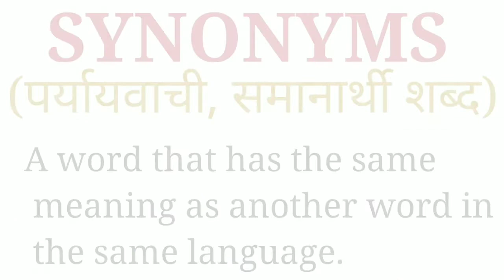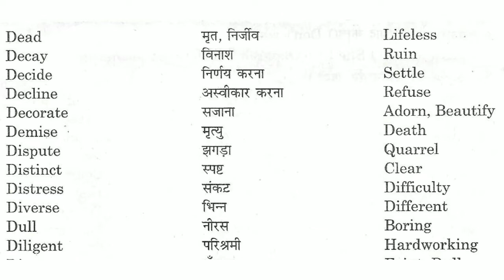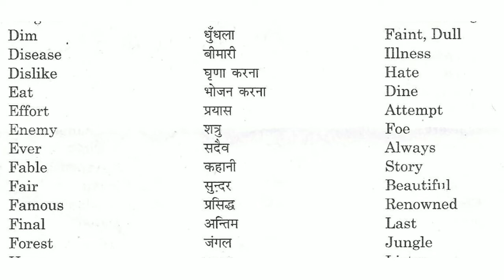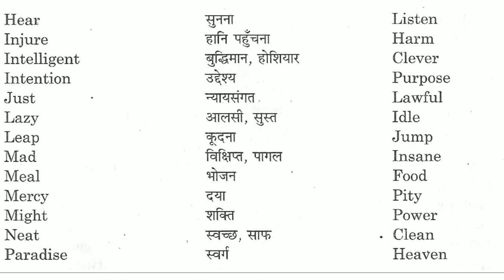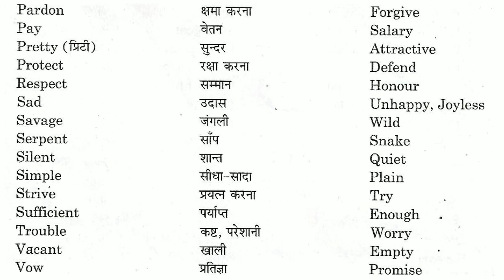Synonyms | 2 | पर्यायवाची शब्द | समानार्थी शब्द | In hindi & english | Elite English Classes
Synonyms

part 2

A word or phrase that has the same meaning as another word or phrase in the same language.

पर्यायवाची, समानार्थी शब्‍द

Learn english with Pradip Aryan

This is the place where you can learn English with confidence.

Pradip Kumar
M.A.(English), B.Ed